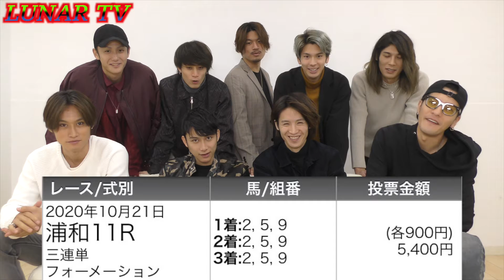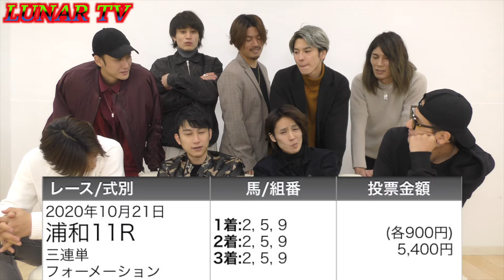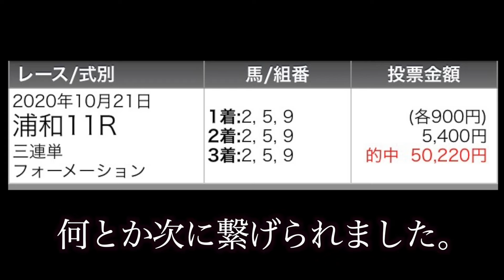第30回 埼玉新聞栄冠賞（ＳIII） 至極の三連単的中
東京盃（JpnⅡ）ただいま大井競馬場 ７ヶ月振りの現地馬券購入で驚愕の結末・・・

【帝王賞払戻し１億円】夢で見た3連単に馬券で30万購入　〜歓喜？悲鳴？伝説の競馬〜　宝塚記念に弾みをつけて

【京成盃グランドマイラーズ】馬券転がし2回目  （馬連、ワイド１点的中）競馬で10万ゲット

【競馬】100万円への道のり ４人が97万円負け続けるリアクション集